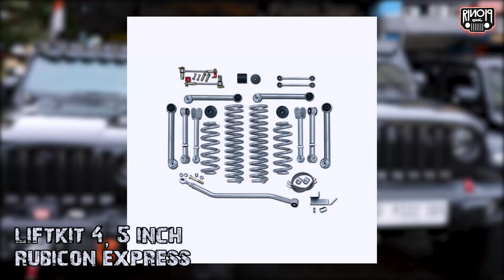Gladiator standar vs Lift Kit 4,5 inch || MODIFIKASI JEEP GLADIATOR